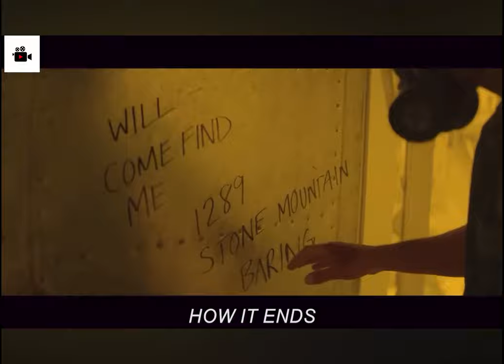the sun is a deadly laser, the sun will not stop moving closer to the earth.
In the middle of an apocalypse, a man tries to reach his pregnant wife who is thousands of miles away and faces many challenges on the way. What would you do if you were in his place?

MOVIE NAME = HOW IT ENDS